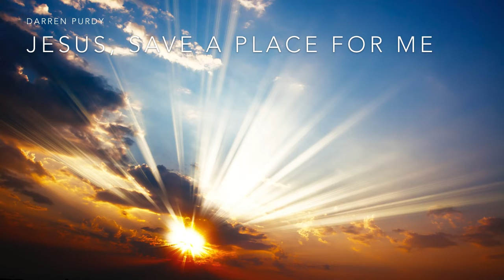Jesus, Save A Place For Me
Let not your heart be troubled; you believe in God, believe also in Me.  In My Father’s house are many mansions; if it were not so, I would have told you. I go to prepare a place for you. And if I go and prepare a place for you, I will come again and receive you to Myself; that where I am, there you may be also. John 14:1-3